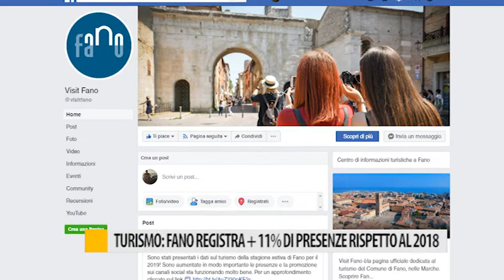Turismo: Fano registra +11% di presenze rispetto al 2018